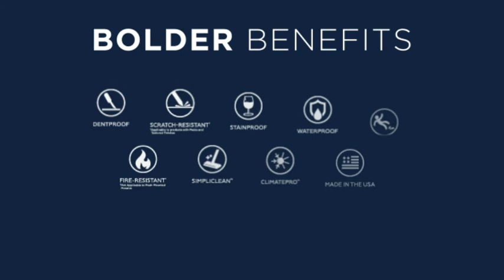Marazzi Historia Aged Stone Look Tile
With a hint of the antique, Historia whispers of marbled halls in timeless estates. Select from a well-rounded offering of stone-look colors with dramatic veining, aged to perfection by generations of use. Available in large-format sizes, 12x24, 24x24, and 24x48. The collection also includes a 4x8 half hex that offers multiple design options when mixing colors to create unique patterns. Anchor your design in the solidarity of the past with Historia.